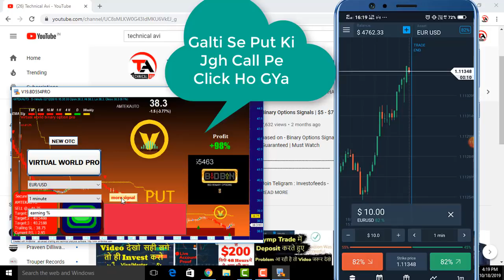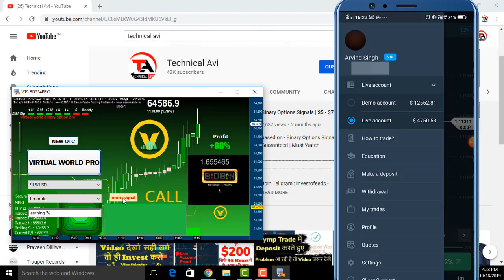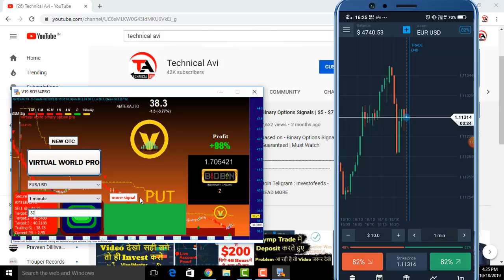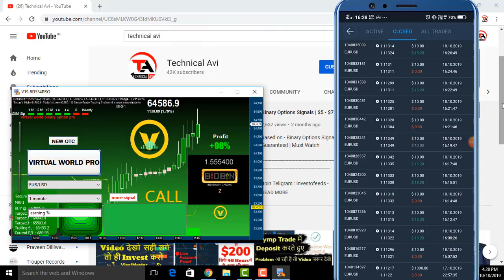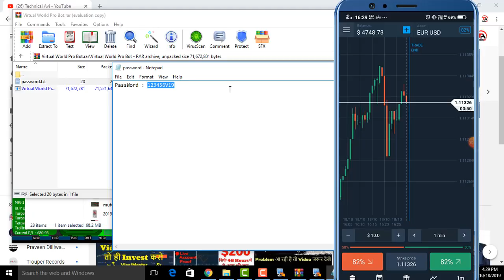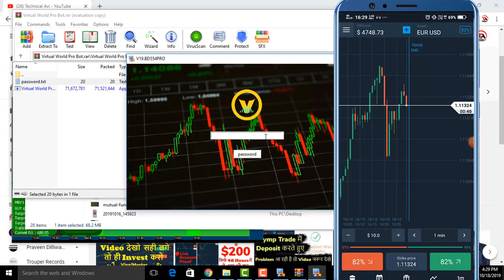What Is Auto Trading Signal Software | 2019 | Hindi